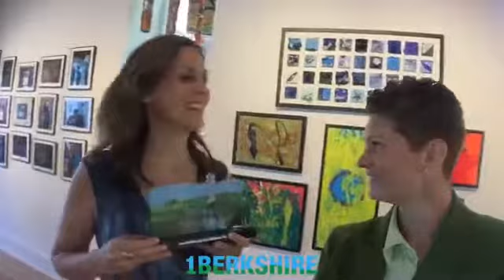Community Access to the Arts - Cultural Pittsfield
Live with Community Access to the Arts learning about their amazing mission and previewing their latest exhibit (reception Thurs 5-7pm!). CATA is another past Trendsetter Award winner! Who should join them this year?? Trendsetter nominations close tomorrow at midnight!